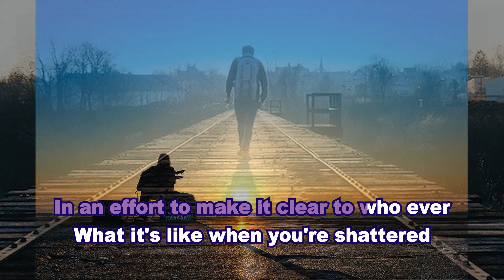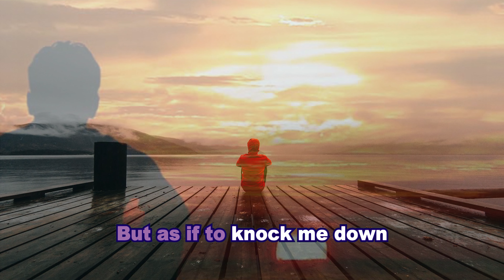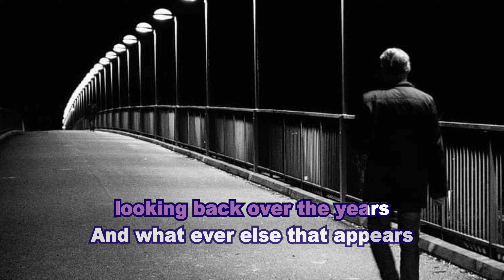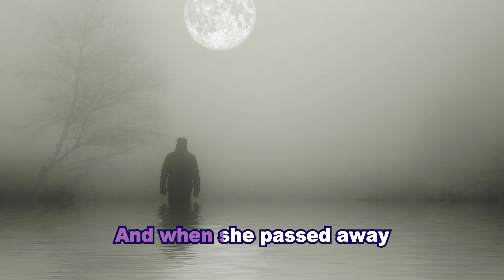Alone again naturally-Gilbert O'Sullivan (4k karaoke)